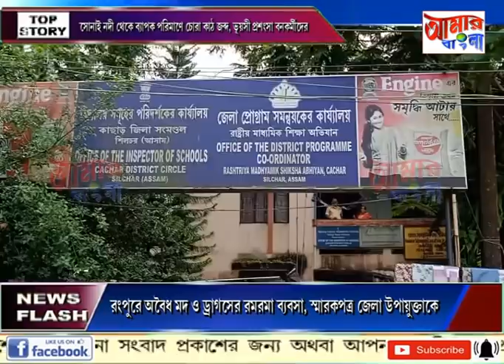AAMAR BANGLA # NEWS # 07-08-2021_